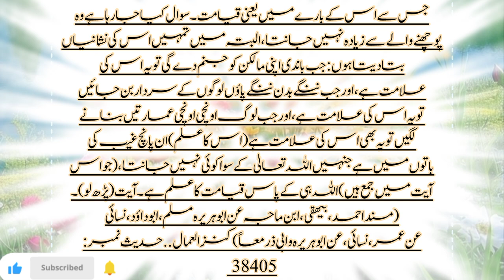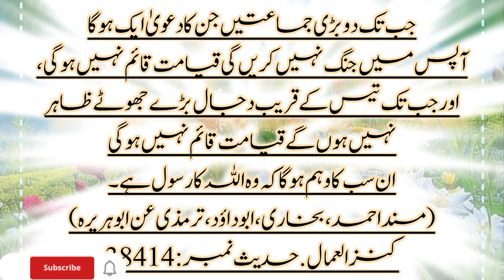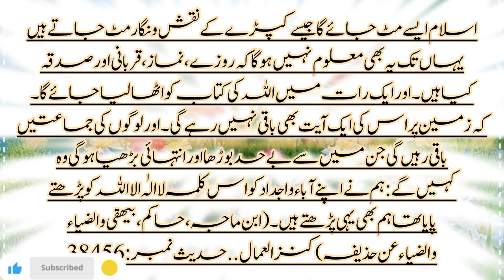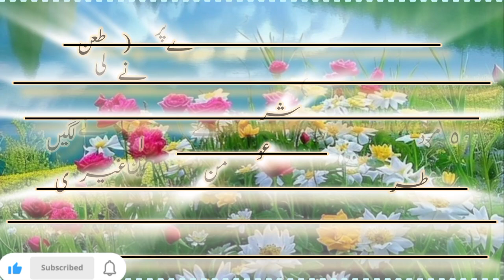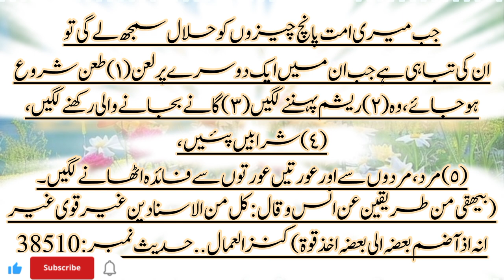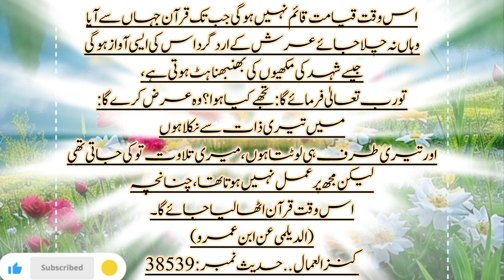Qayamat Ki Bari Nishaniyan | Aakhri Zamane Ki Alamaat | Dajjal Aur Fitno Ka Bayan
@Fazail e Quran o Hadees94

In this video we explore the qayamat ki bari nishaniyan as mentioned in Hadees Sharif.

Understanding the qayamat ki nishaniyan is essential for every believer.

Learn about the qayamat ki 10 bari nishaniyan that have been foretold in Islamic teachings including the qayamat ki choti nishaniyan and the major signs that signal the approach of the Day of Judgment.

Discover the qayamat ki 10 badi nishaniyan and how many of these signs are already being fulfilled today.

We will also discuss the qayamat ki nishaniyan jo puri ho chuki hai and what remains to be seen.

This qayamat ka bayan will cover the important events and the qayamat ki 10 sabse badi nishaniyan.

qayamat ki bari nishaniyan
qayamat ki nishani
qayamat ki 10 bari nishaniyan in urdu
qayamat ki 10 badi nishaniyan
qayamat ki nishaniyan in urdu
qayamat ki 10 bari nishaniyan
qayamat ki badi nishaniyan
kayamat ki nishaniyan
qayamat ki nishaniyan 2024
qayamat ki 10 nishaniyan
qayamat ki nishaniyan jo puri ho chuki hai
qayamat ki choti nishaniyan
qayamat ki 10 sabse badi nishaniyan
qayamat ki 7 bari nishaniyan

Stay informed about the qayamat ki 7 bari nishaniyan and how these signs are unfolding as we approach the end times. Watch this detailed explanation of the qayamat ki nishaniyan in urdu for a deeper understanding of the prophetic signs mentioned in Islam.

Is video ko akhir tak dekhein aur apne doston ke saath zarur share karen taa ke zyada se zyada log in hadeeson se agah ho saken. Allah hum sabko apni hifazat mein rakhe. Ameen!

My video is interested for (Qayamat Ki Bari Nishaniyan Hadees Sharif Qayamat Ka Bayan | Qayamat Ki Nishaniyan

qayamatki10barinishaniyanin urdu
qayamatkinishaniyanjopuriho chukihai